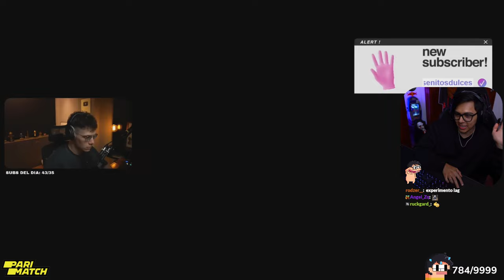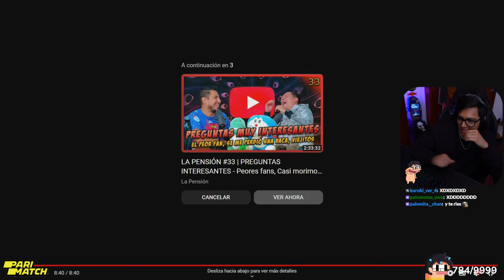Daarick reacciona a MUERTES DE EXPERIMENTO HARDCORE - Día 1